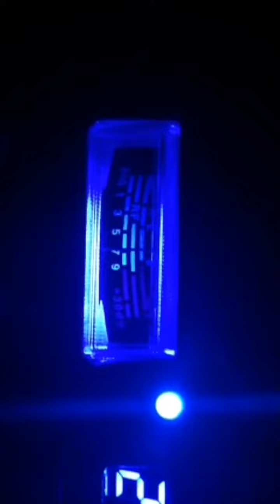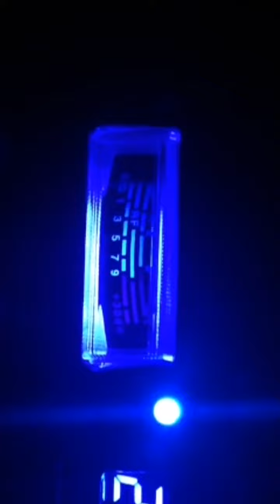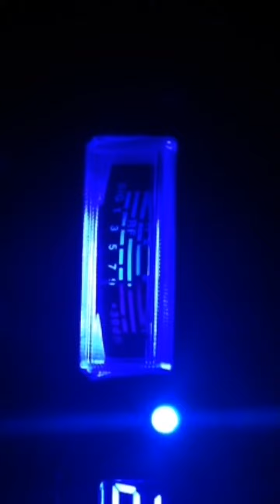Rahway Joe Says Hello